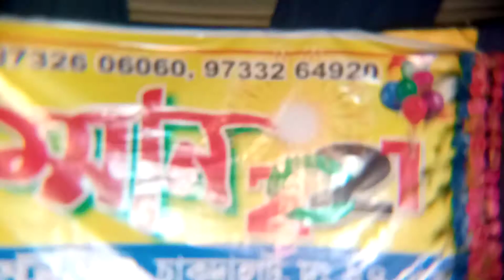Masum khalil New gojol#Live program 2021#Mirzapur#Kobi o Silpi somman 2021